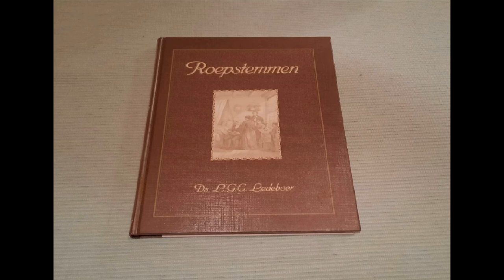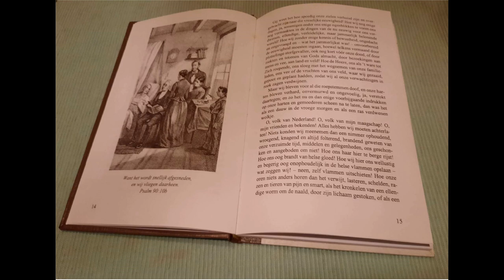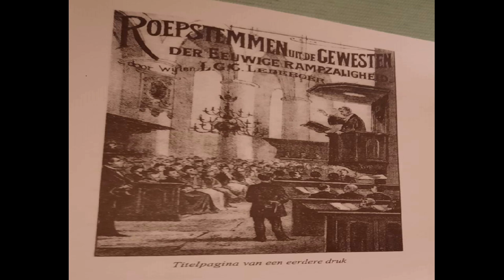Roepstemmen (Hoofdstuk 2) Aanspraak aan de overgebleven betrekkingen____Ds L G C Ledeboer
Hier in dit gedeelte. Het eeuwige wee. Maar de genadetijd voor degenen die nog in het heden der genade zijn. Hebreeën 3 vers 15b 𝗛𝗲𝗱𝗲𝗻, 𝗶𝗻𝗱𝗶𝗲𝗻 𝗴𝗶𝗷 𝗭𝗶𝗷𝗻 𝘀𝘁𝗲𝗺 𝗵𝗼𝗼𝗿𝘁, 𝘇𝗼 𝘃𝗲𝗿𝗵𝗮𝗿𝗱𝘁 𝘂𝘄 𝗵𝗮𝗿𝘁𝗲𝗻 𝗻𝗶𝗲𝘁, 𝗴𝗲𝗹𝗶𝗷𝗸 𝗶𝗻 𝗱𝗲 𝘃𝗲𝗿𝗯𝗶𝘁𝘁𝗲𝗿𝗶𝗻𝗴 𝗴𝗲𝘀𝗰𝗵𝗶𝗲𝗱 𝗶𝘀.
2.1 Aanspraak van een gestorven man aan zijn overgebleven vrouw en achtergelaten betrekkingen.
__Ds L G C Ledeboer__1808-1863__
__De schatkamer, Rumpt, 1999__
Lambertus Gerardus Cornelis Ledeboer (Rotterdam, 30 september 1808 – Benthuizen, 21 oktober 1863) was een Nederlands predikant en stichter van de Ledeboeriaanse Gemeenten.
Ledeboer, zoon van de Rotterdamse lakenkopersfirmant Bernardus Ledeboer en Anna Christina van de Ende, studeerde theologie aan de Universiteit Leiden. Als voorganger van de Hervormde Gemeente van Benthuizen was hij het niet eens met een aantal zaken in de Nederlandse Hervormde Kerk. Hij wenste zich onder meer niet te onderwerpen aan de reglementen van 1816 en wilde niet dat er gezangen in de kerk werden gezongen. Demonstratief wierp hij de reglementenbundel en de gezangenbundel van de kansel en begroef die daarna in de pastorietuin. Aanvankelijk sloot Ledeboer zich aan bij de Afscheiding, maar was het niet eens met de formele erkenningsaanvraag bij de regering. Tijdens de Synode van december 1840 te Amsterdam verbrak Ledeboer zijn betrekking tot de Christelijk Afgescheiden Gemeenten. In 1841 werd hij door de Hervormde synode uit het ambt van predikant gezet. Ledeboer achtte zijn afzetting onwettig en erkende deze daarom niet. Hij preekte door totdat hij in de gevangenis terechtkwam. Van 1843 tot 1845 zat hij opgesloten in het Gravensteen te Leiden. Met name in de provincie Zeeland ontstonden Ledeboeriaanse gemeenten, onder meer door het werk van Pieter van Dijke die in 1851 door Ledeboer werd bevestigd te Sint-Philipsland.